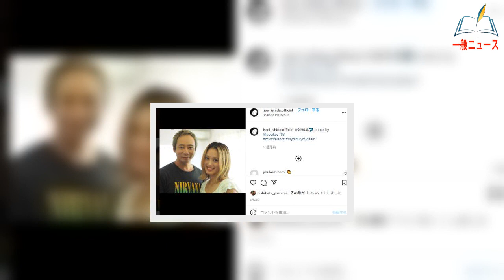いしだ壱成、飯村貴子との離婚発表に娘の写真添え「精一杯生きていきたい」 結婚当時“19歳の新妻”として話題に